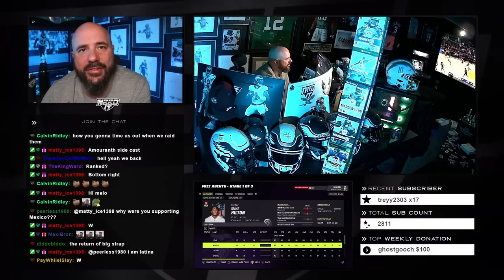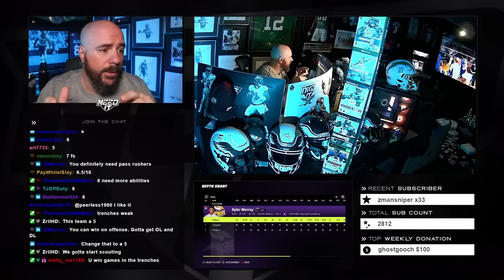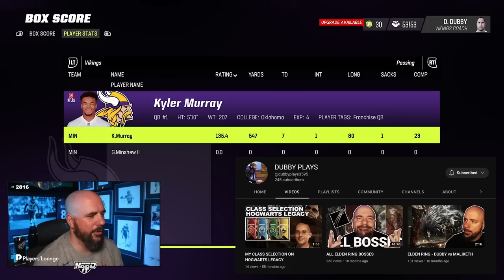I JOINED A CFM, WAS IT A MISTAKE??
Hey Madden fans, dubdot here, and I'm excited to bring you some fresh content! In this video, I'm diving back into CFM mode for the first time in three years and showing you how I've adapted to the latest Madden 22 gameplay changes.

As I take on my first CFM game, I'll be sharing my skills and strategies with you, demonstrating how I build my team, manage contracts, and compete against other players in franchise mode. From draft picks to salary caps, you'll see it all in real-time.

Join me as I navigate through the challenges of CFM mode, making key decisions to improve my team's performance and climb the leaderboard. Whether you're a seasoned CFM player or new to the game, this video is for you!